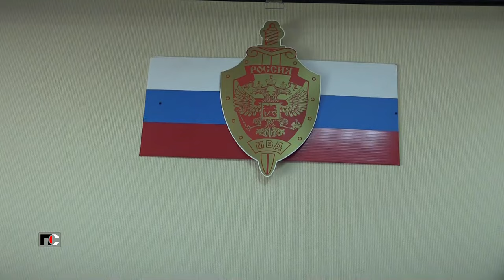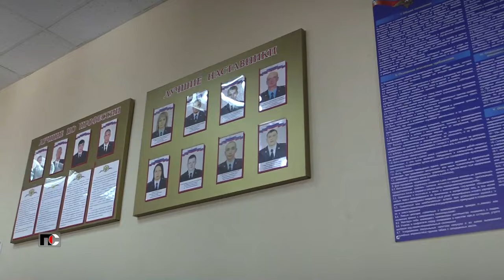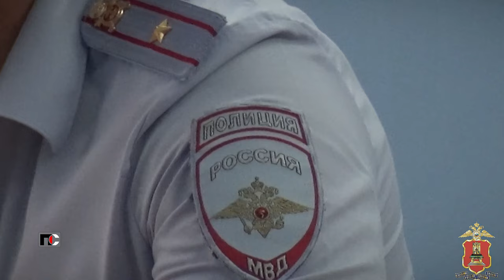Патрульная Служба - 24.07.16